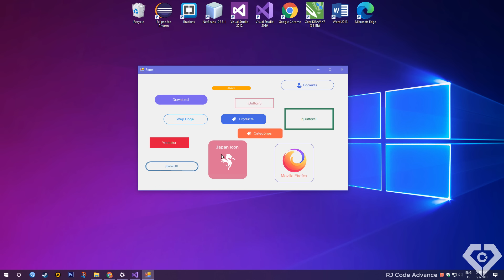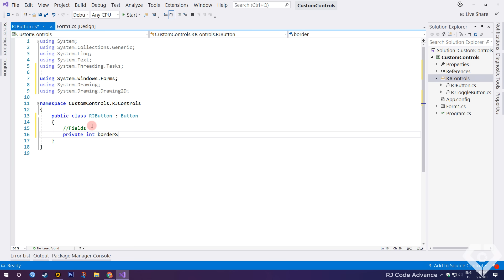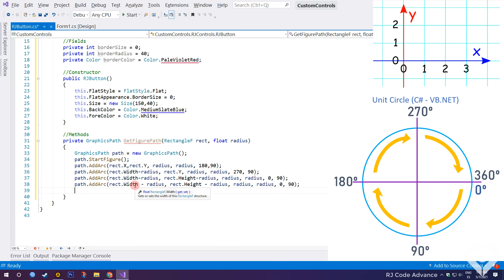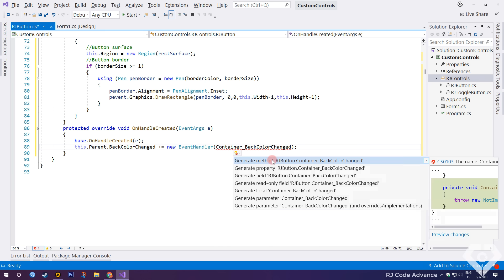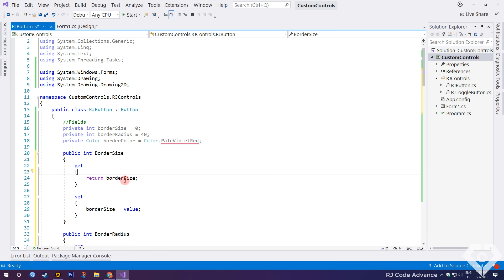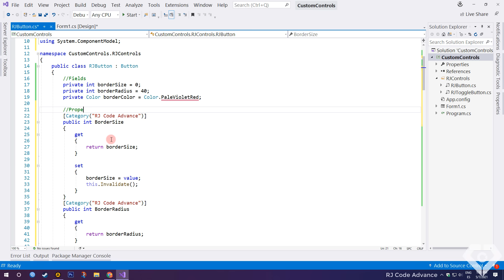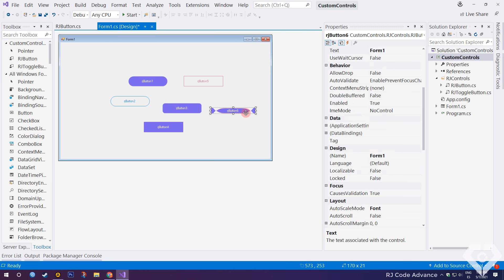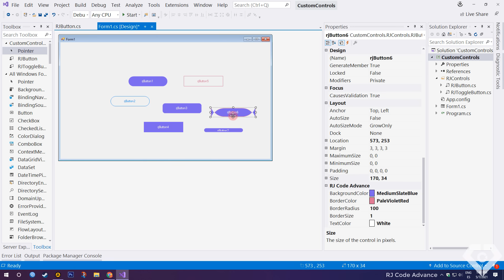Custom Button - Rounded, Pill or Square Shape - WinForm C#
▶ Current video: How to create a flat button with a customizable border radius?
In this tutorial you will learn how to build a custom button with a customizable border radius, thus obtaining a button with rounded corners, in the form of a pill, or a normal rectangular button, with good image quality in the rounded corners of the button.

Project C# with layered architecture and MVP design pattern- DDD based

      Learn how to create Custom Forms + Custom Controls + Theme and Style Settings